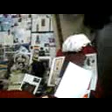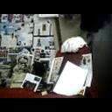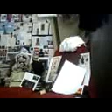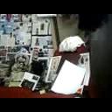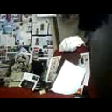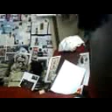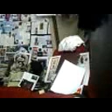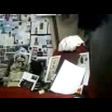DAMY RADĘ,GDY MAZUR ZA DORADZANIE NA STRONĘ PEPICZKÓW PRZEPĘDZIMY I PO LICHWIE!!!